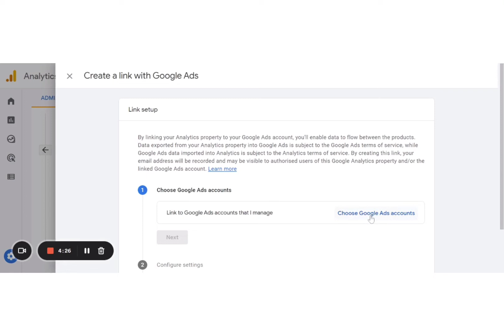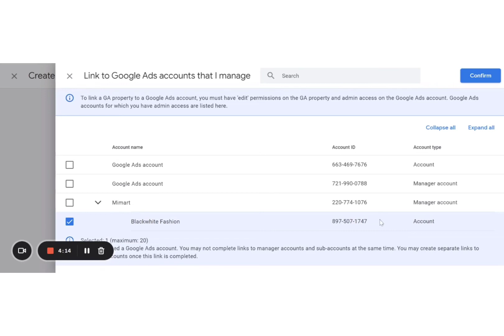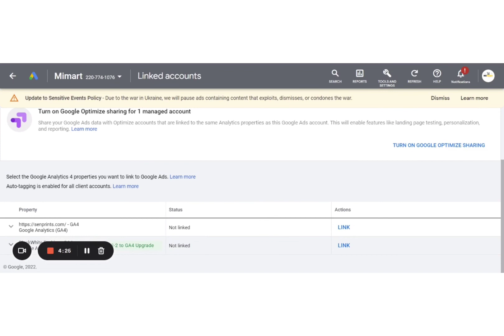Liên Kết Google Analytics 4 với Google Ads cho store tại SenPrints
SenPrints - Bring Your Senses To Life